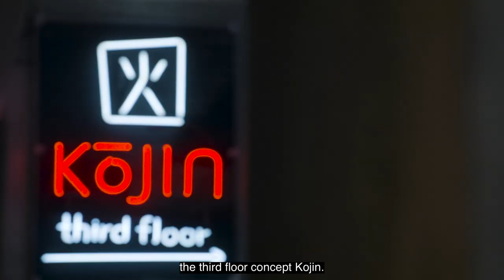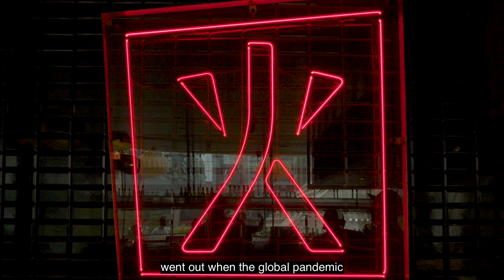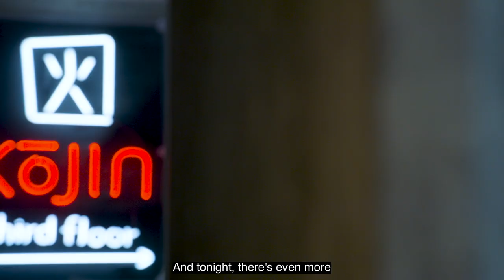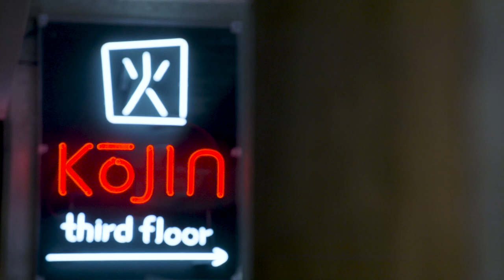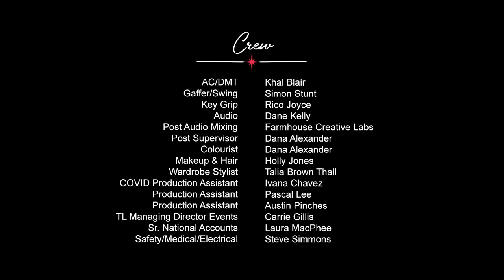Chef Artois: Episode 5 - Contestants play with fire at Momofuku Kōjin